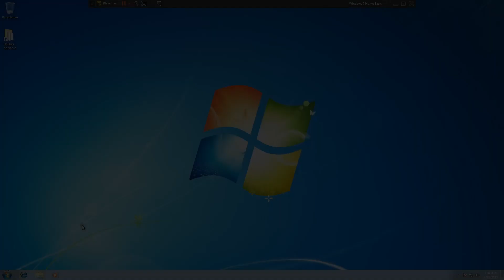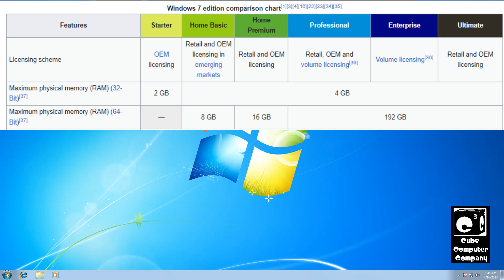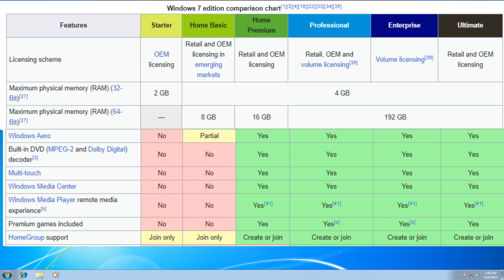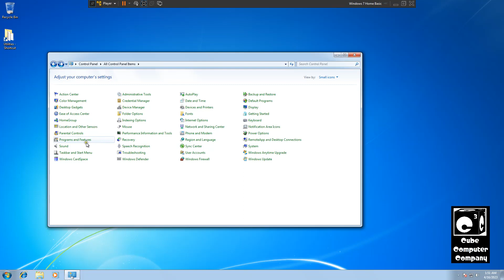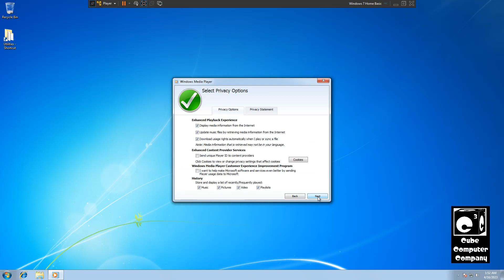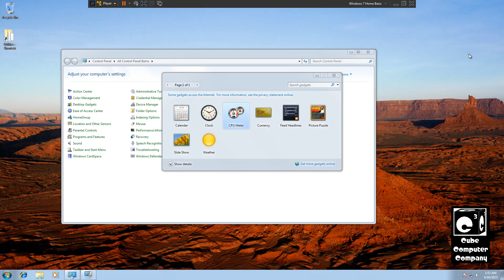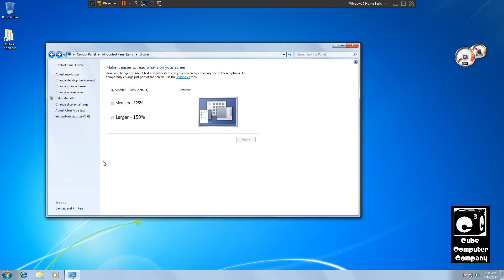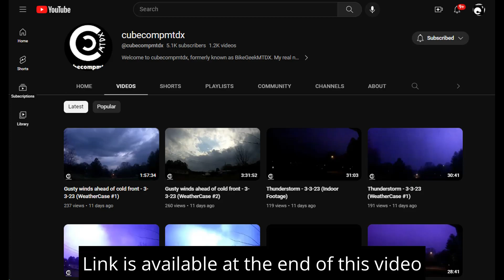A look back at Windows 7 Home Basic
In this video, I'll be taking a look at a version of Windows 7 that was not very common, at least in the developed world. In 2004,, Microsoft designed Windows XP Starter Edition to be installed on computers in developing nations. It was a basic version of Windows with several limitations, including the ability to run 3 max programs at once. Windows Vista included a Starter version for the same purpose. With the release of Windows 7 however, Microsoft decided to bring the Starter version of Windows to the developed world to be used on netbooks (without the open program count limitation). With Microsoft breaking tradition with Windows 7 Starter, there still needed to be a replacement for Starter's original purpose. Windows 7 Home Basic was the answer. Home Basic was installed in place of Starter on PCs in the developing world, bringing a basic Windows with fewer limitations. If you have ever used Windows Vista Home Basic, then Windows 7 Home Basic would be very familiar to you as it's very similar. I suspect it was a last minute decision by Microsoft. Unlike Windows Vista, the cheapest home computers (minus netbooks) with Windows 7 preinstalled would come with Windows 7 Home Premium.